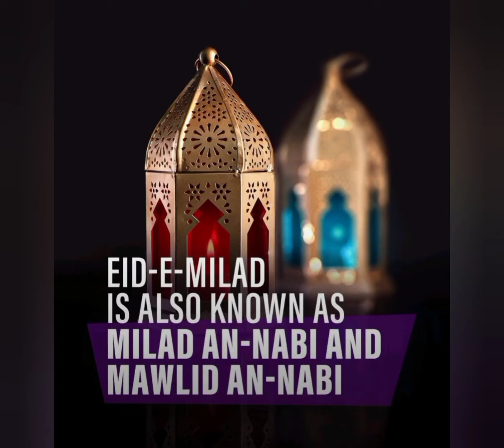EID MILAD UN NABI MUBARAK 🙏🙏 KYO MANAYI JATI HAI 💐💐